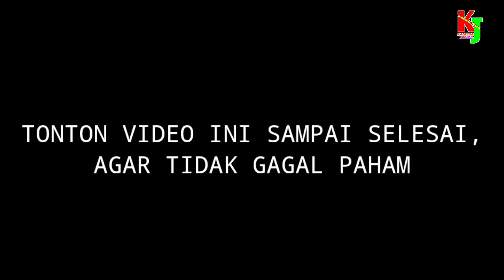AKHIRNYA ADIK KESAYANGAN KAMI MENIKAH DAN PERGI IKUT SUAMINYA,BEGITULAH PERJALANAN HIDUP